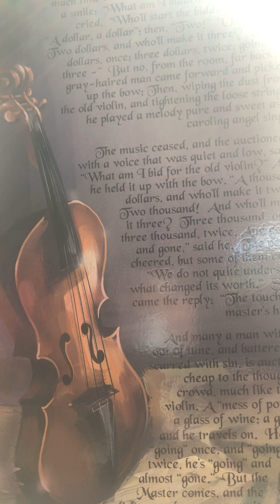Getting Acquainted with Peter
1Peter1:1
Where there is Christ, there is hope! A Christian believer has a living hope because his faith and hope are in God. This living hope is the major theme of peters first letter. He is saying to all believers, “be helpful!”